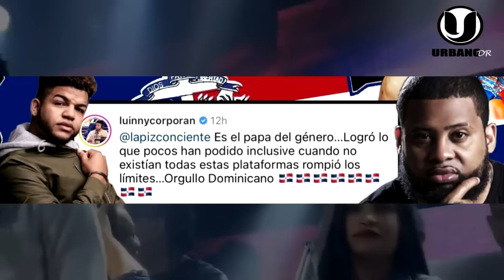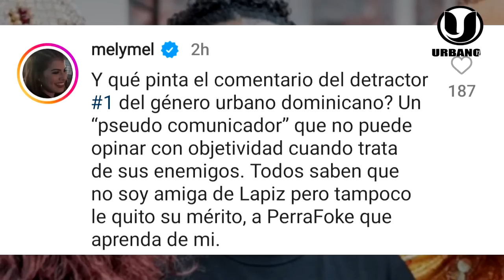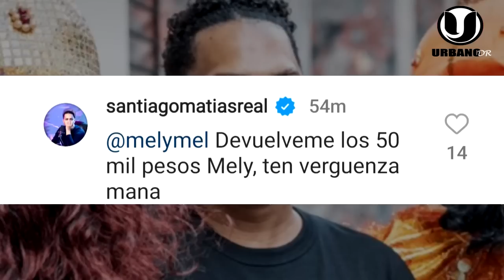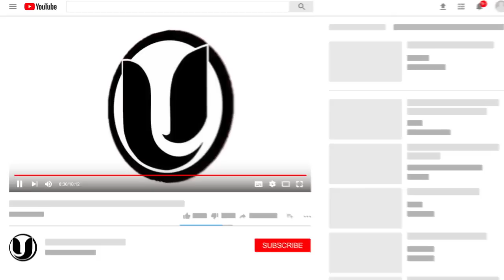LAPIZ CONCIENTE CANCELAN A ALOFKE EN PUERTO RICO SE UNE CON MELY QUE RECONOCE A LAPIZ